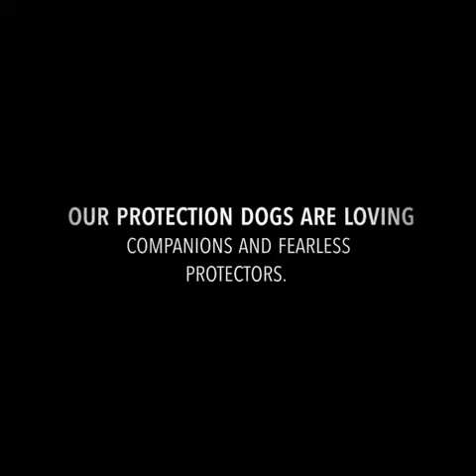Fully Trained Protection Dog For Sale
Our Protection Dogs Are Hand Selected, Family Safe, & Fully Trained.  for details